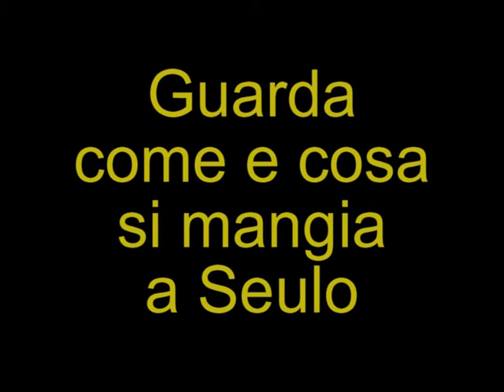Dedicato a un amico goloso.avi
Ecco cosa e come si mangia a Seulo ,devi essere paziente, devi attendere un anno.

SSVANNISS VIDEO